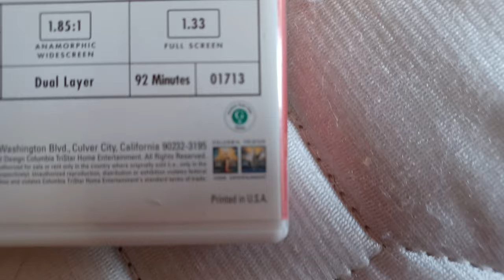Sonic Watches The CTHE Logo